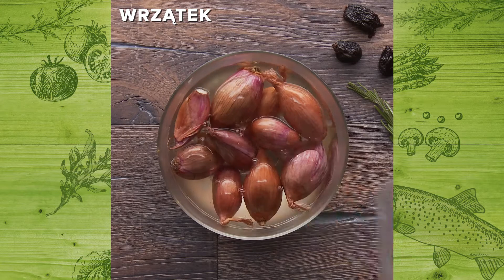Szaszłyki z kurczakiem i śliwkami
Pełny przepis  poniżej:

Składniki (na 6 porcji):
- 500 g piersi z kurczaka
- 100 ml sosu pieprzowego
- 3 łyżki oliwy z oliwek
- 3 łyżki musztardy Dijon
- 3 łyżki przyprawy do grilla
- 18 plastrów boczku
- 18 suszonych śliwek
- 18 malutkich gałązek rozmarynu
- 18 cebulek szalotek
- 1 batat
- sałata rzymska do podania
- patyczki do szaszłyków

Przygotowanie:
1. Szalotki zalej wrzącą wodą i odstaw do ostygnięcia. Obierz.
2. Kurczaka pokrój w dużą kostkę.
3. Przygotuj marynatę. Wymieszaj ze sobą sos pieprzowy, musztardę, oliwę oraz przyprawę do grilla. Do gotowej marynaty włóż mięso i włóż do lodówki na ok. 20 minut.
4. Suszone śliwki razem z gałązkami rozmarynu zawiń w plasterki boczku.
5. Bataty obierz i pokrój w grubą kostkę.
6. Na patyczki do szaszłyków nadziewaj szalotki, śliwki w boczku, bataty i mięso. Powtarzaj do skończenia patyczka.
7. Gotowe szaszłyki połóż na średnio rozgrzanym grillu. Grilluj ok. 40 min od czasu do czasu je obracając.
8. Podawaj na sałacie rzymskiej.

Smacznego!